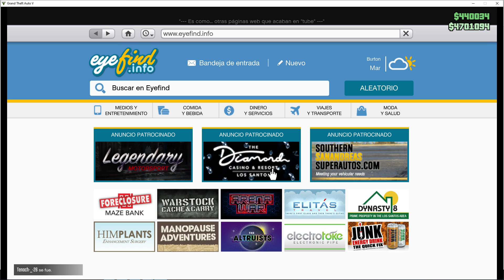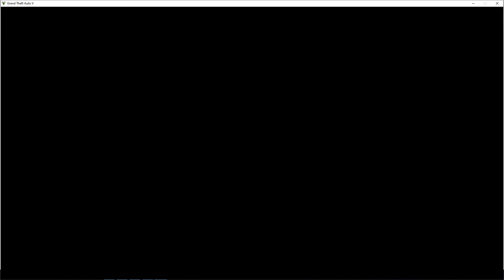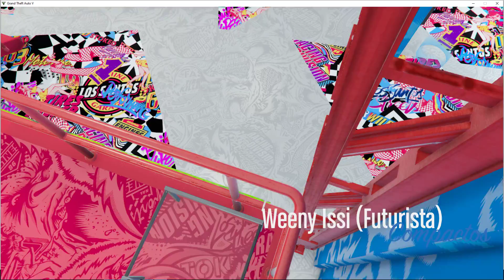(AFTER PATCH) COMO DUPLICAR COCHES MASIVO - *WORKING* - PLACAS LIMPIAS - GTA V ONLINE - PS4/XBOX/PC